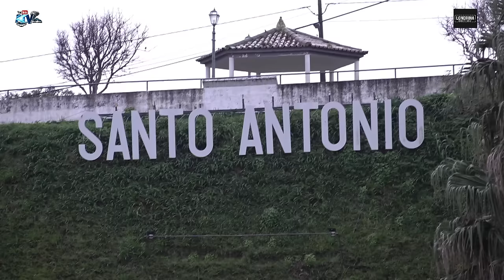Irmãos Romeiros Santa Barbara Ponta Delgada 27 Irmãos Mestre José Agostinho Medeiros 17 02 2024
Apoie este canal para obter acesso aos seguintes benefícios:
Irmãos Romeiros Santa Barbara Ponta Delgada
27 Irmãos Mestre  José Agostinho Medeiros
Ponta Delgada 17 Fevereiro  2024